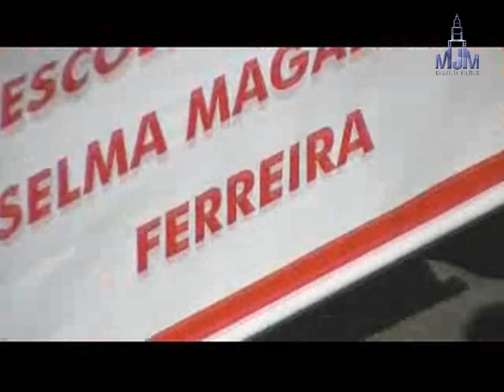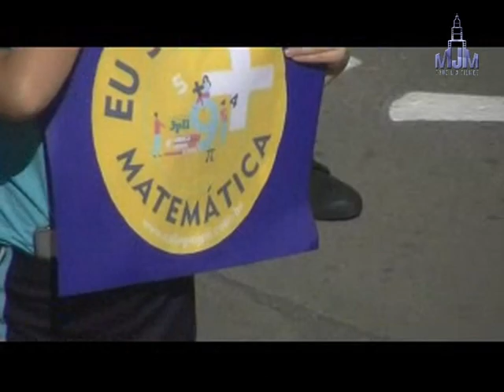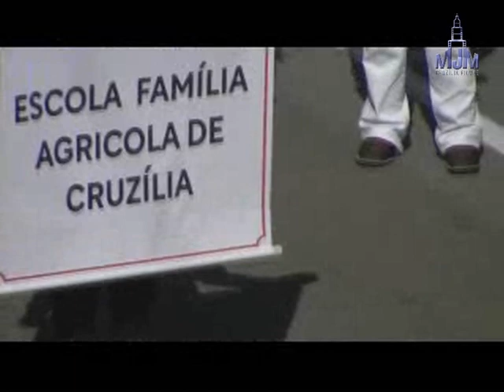Desfile 7 9 23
A manhã de 7-9-23, em Cruzília, foi de rara beleza e patriotismo!
Parabéns a todos que organizaram e participaram do desfile!
A Cruzília Filmes estava presente!